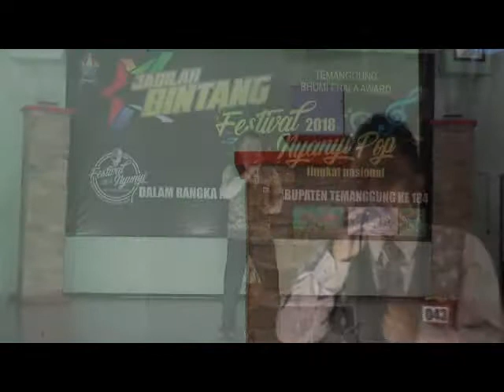Babak Penyisihan Festival Nyanyi Pop Temanggung 2018 No Undi 43